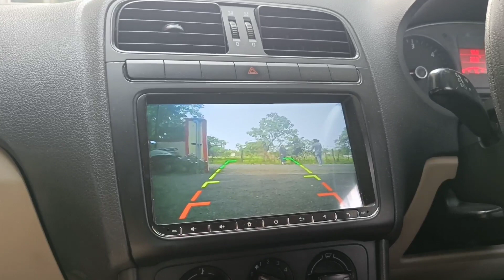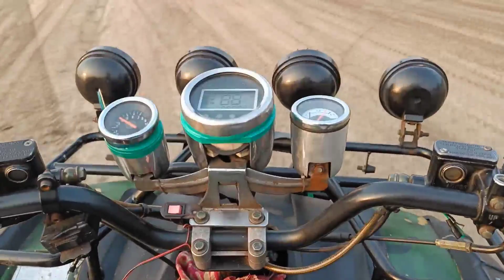Alibaug Tourist Places | Weekend Trip To Alibaug With Family Vlogs | Alibaug Hotels Cheap Price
Alibaug Tourist Places | Weekend Trip To Alibaug With Family | Alibaug Hotels Cheap Price | Alibag Vlog